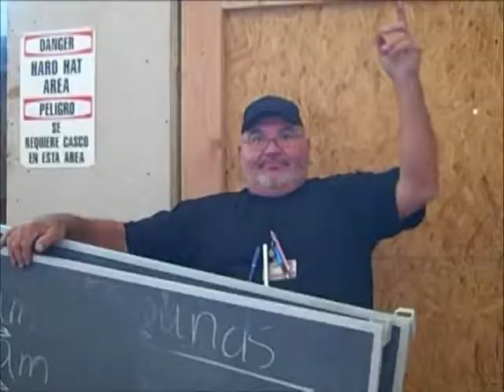We Honor the Greatness in You - part 5